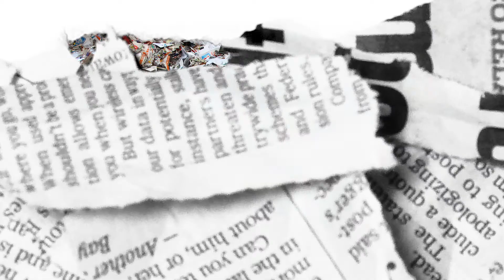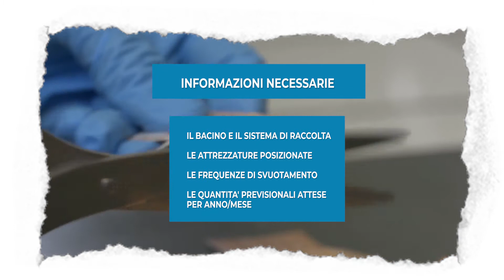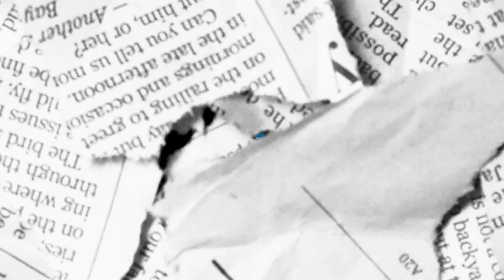CAPITOLO 1- seconda parte : LA CONVENZIONE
Elisa Sattanino, Area Riciclo e Recupero Comieco, presenta le caratteristiche della convenzione Comieco